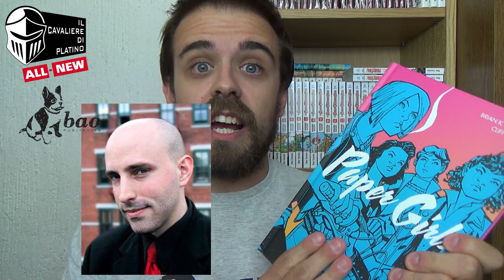FUMETTI o SERIE TV? - Saga della Bao Publishing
♦♦♦CONTATTI SOCIAL♦♦♦

♦♦♦ALTRE INFO♦♦♦